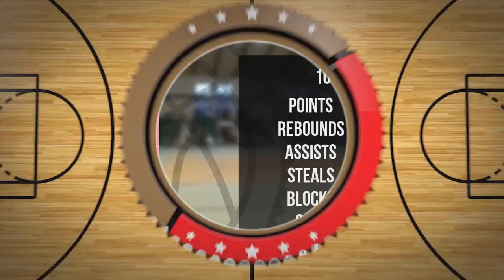Szymon Sosiński Player Mixtape DC89 Junior Brodnica 2023